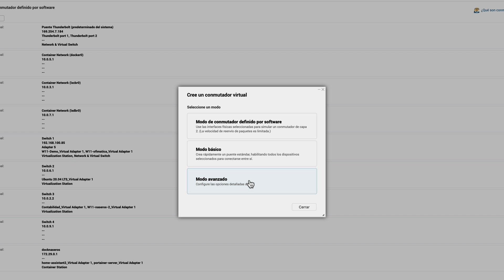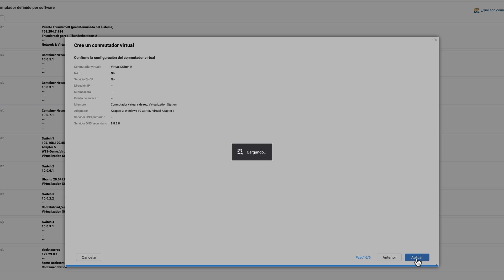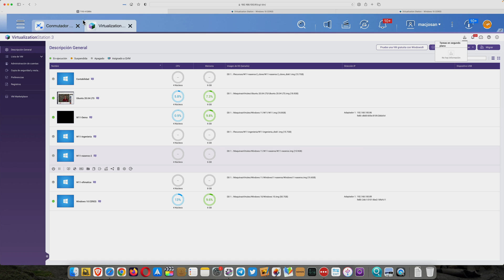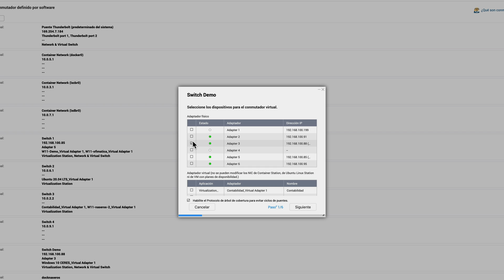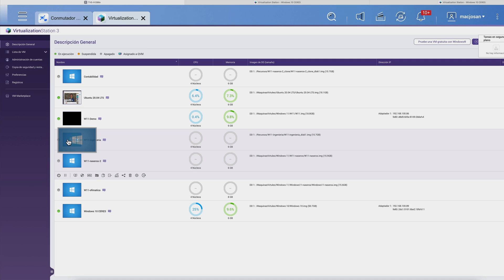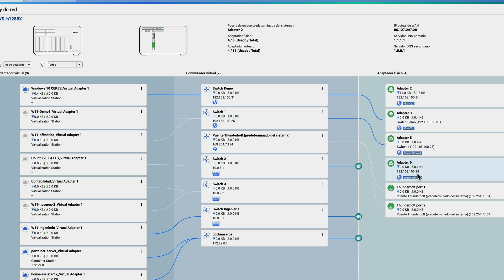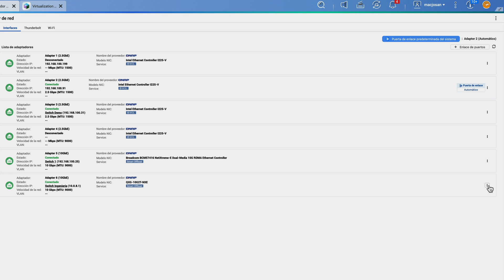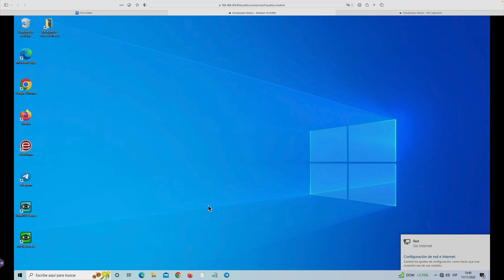Configuración paso a paso del conmutador virtual de QNAP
Creamos varios switches virtuales desde cero y te explico las diferencias que hay entre ellos.
En el vídeo pasado vimos qué es y de qué partes se compone un Switch Virtual. Ahora toca configurarlos.

 ✅ En Qloudea pueden asesorarte y ayudarte a elegir el mejor servidor NAS para tus necesidades: